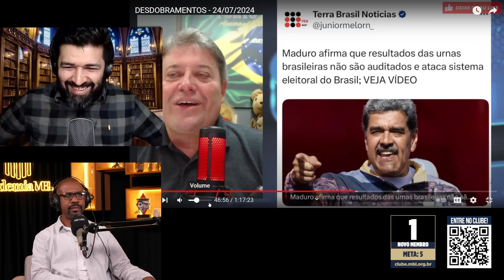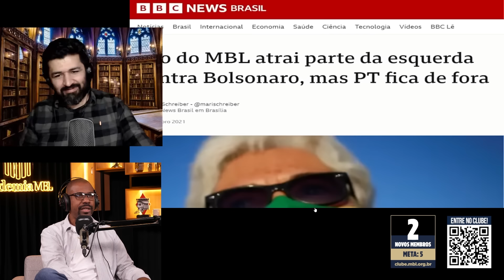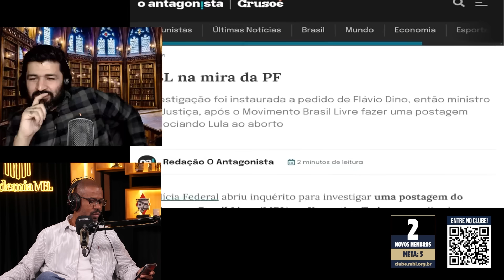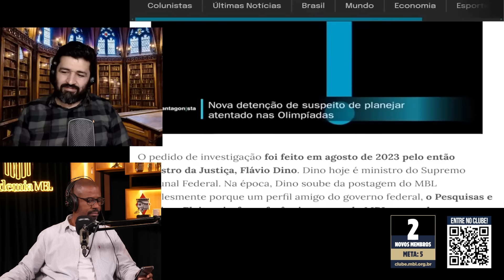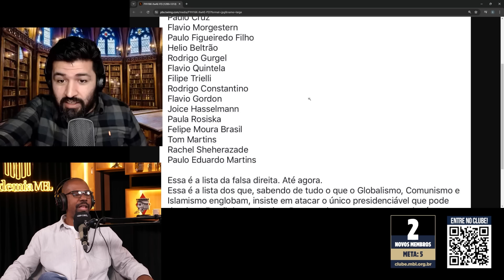BOLSONARISTA FELIZ APÓS LULA MANDAR PF ATRÁS DO MBL! | Cortes do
🚨IMPORTANTE: o Youtube está derrubando alguns vídeos nossos por "discurso de ódio".